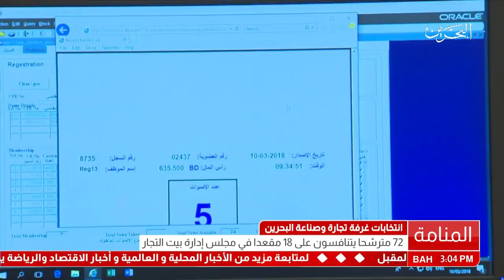البحرين: تقرير: إنتخابات مجلس إدارة غرفة تجارة وصناعة البحرين